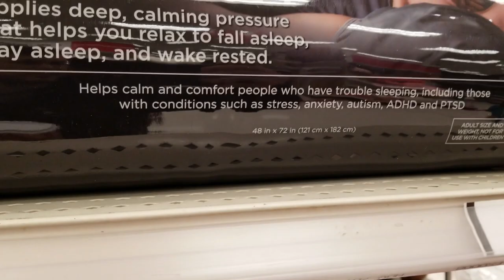Autism | How We Taught A Life Skill (S2E10)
It took so much repetition but all the time spent was well worth it. The best part is seeing how proud of herself she is! Self esteem and independence!